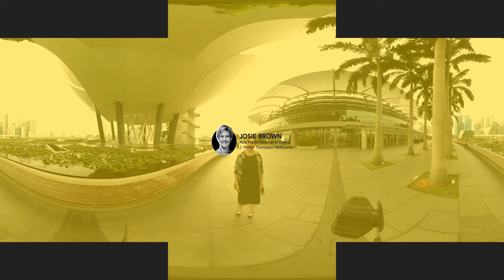Agent of Innovation: Josie Brown, APAC Director of Digital, J. Walter Thompson Melbourne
J. Walter Thompson Asia Pacific Director of Digital, Josie Brown, tells us about her session, "Control Shift", in the upcoming adobo Festival of Ideas on November 30 at the Newport Performing Arts Theater, Resorts World Manila.